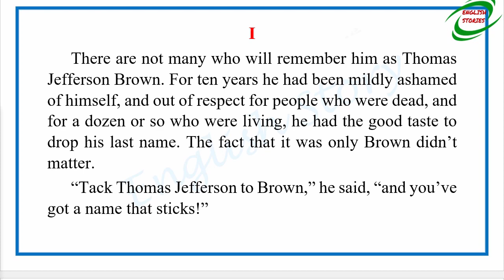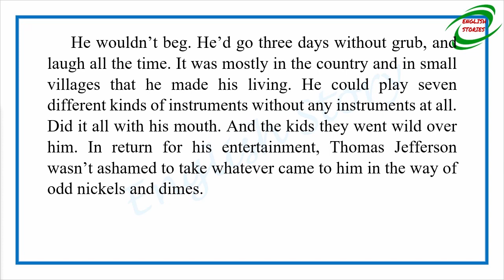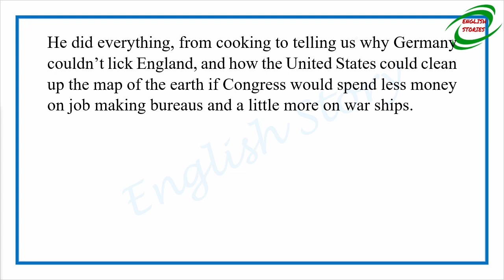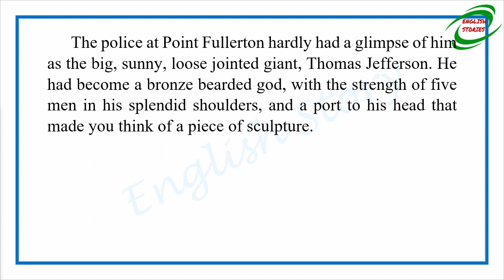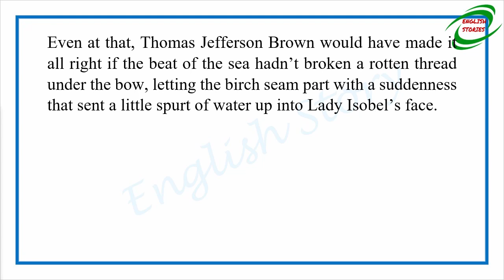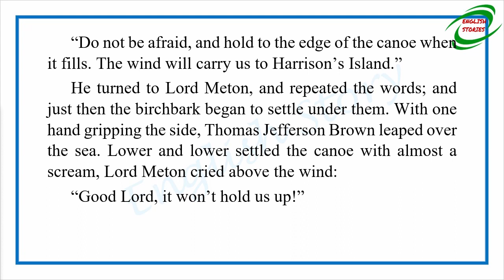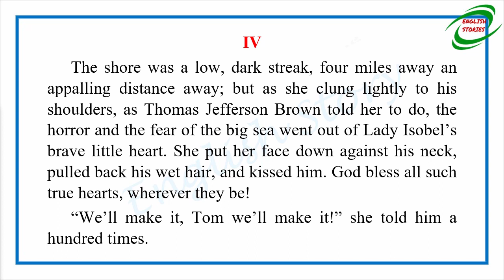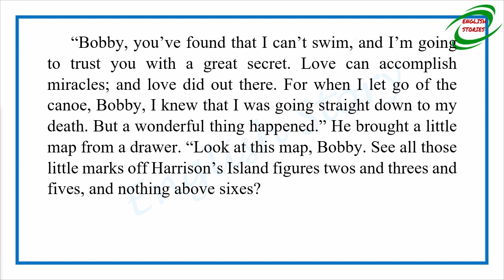Learn English Through Story - Thomas Jefferson Brown by James Oliver Curwood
Story title: Thomas Jefferson Brown
Author: James Oliver Curwood